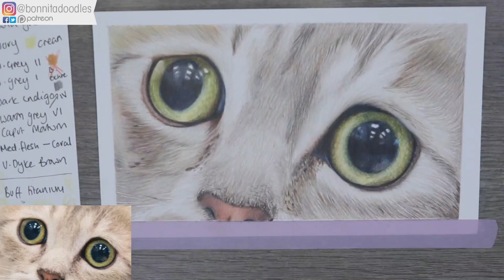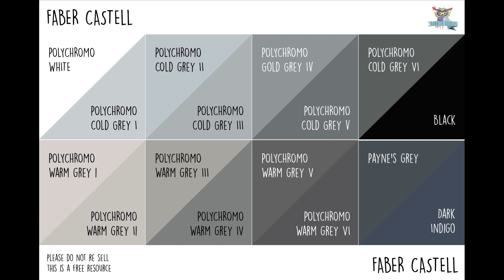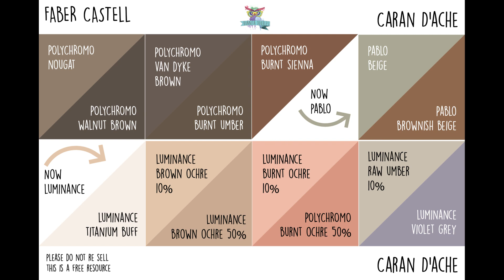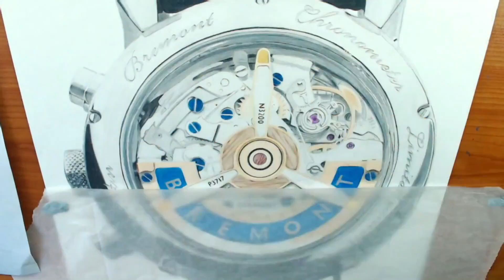My most used Faber Castell coloured pencils and more - FREE DOWNLOAD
The 50% is NOT a polychrome but is luminance. It is a typo.

Polychromos
Pablos
Luminance
ALL my most used colours!

I go Live every Wednesday and a minimum of 1 video is released a week :)

The tools I use! Just click on the section for you! (affiliate links)

MERCH!

Find me!